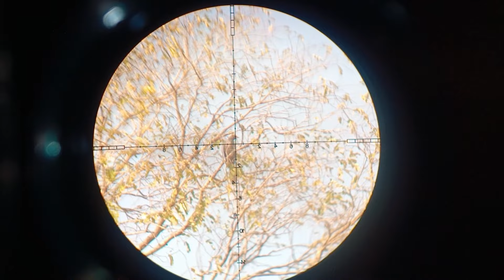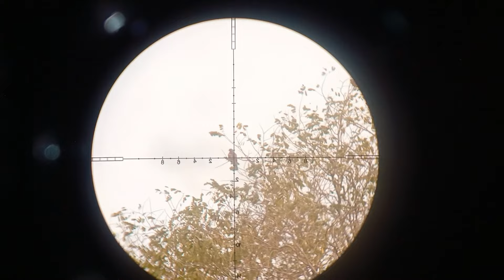shooting dove with pcp bullpup